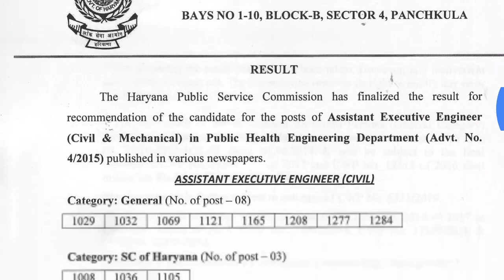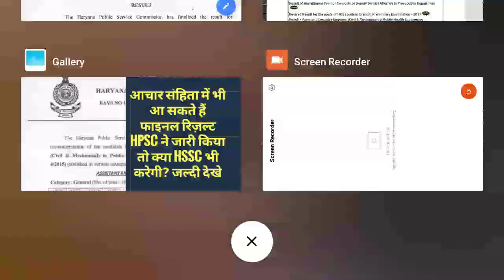HSSC BREAKING:HSSC जारी कर सकती हैं बचे हुए रिज़ल्ट MPHW ड्राईवर एलडीसी लैब अटैंडेंट मंडी सुपरवाइजर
HSSC ALL PENDING RESULT NEWS DRIVER MPHW SECOND LIST MANDI SUPERVISOR AUCTION RECORDER LAB ATTENDENT FOOD SUPPLY SUB INSPECTOR HSSC LATEST UPDATE OR NEWS